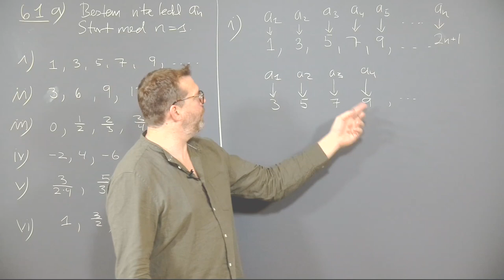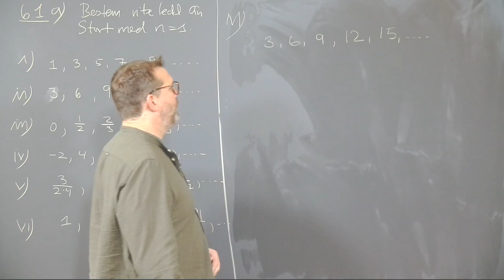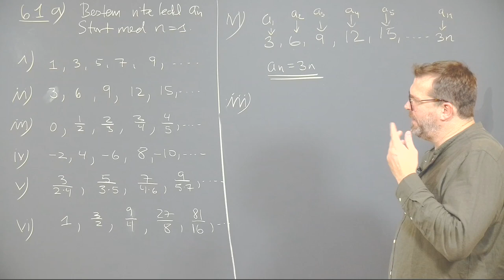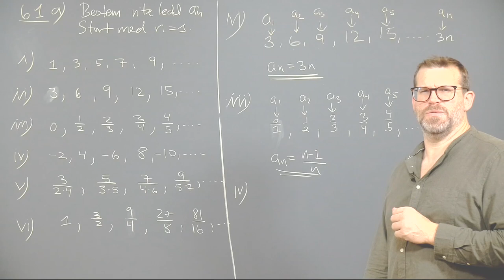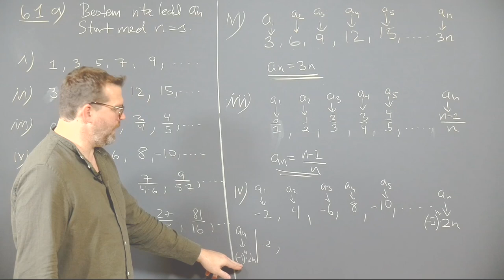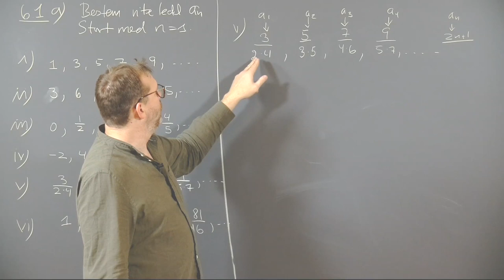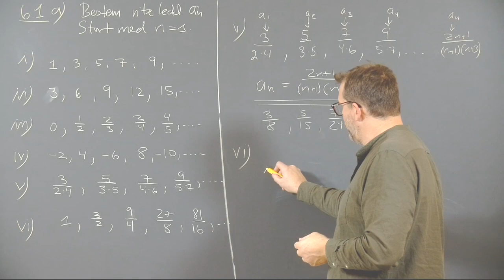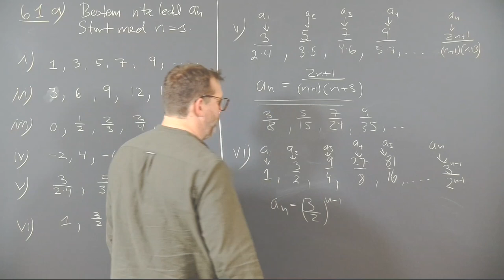Øving 4, oppgave 6.1 a